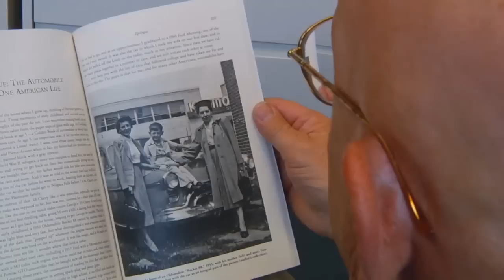The Automobile and American Life, John Heitmann - University of Dayton auto historian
With a touch of wistfulness, John Heitmann chronicles Americans' love affair with the car and its impact on popular culture. This automobile historian knows his subject to a T.

John Heitmann is Professor of History and Alumni Chair in the Humanities at the University of Dayton.  His latest book, The Automobile and American Life, explores how the automobile transformed business, life on the farm and in the city, the nature and organization of work, leisure time and the arts.
Dr. Heitmann is UD's Alumni Chair in Humanities.  His latest book, The Automobile and American Life, explores how the automobile transformed business, life on the farm and in the city, the nature and organization of work, leisure time and the arts.